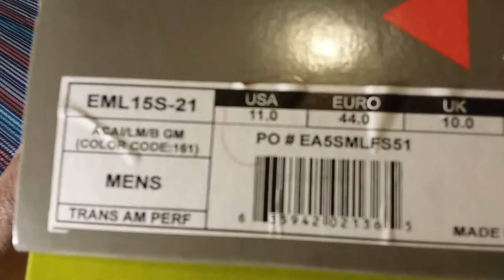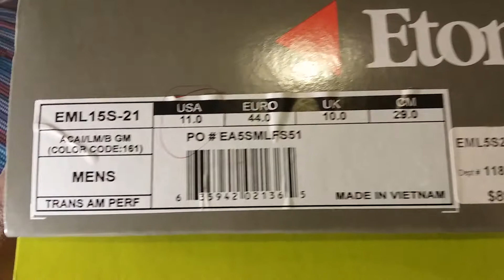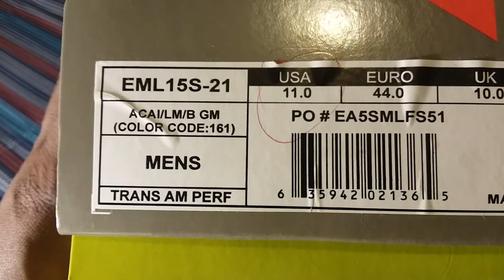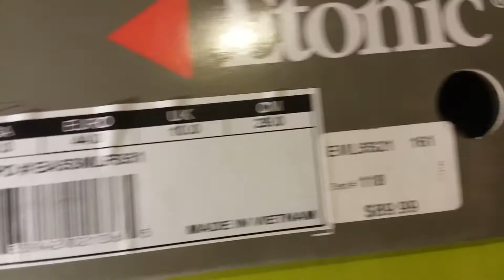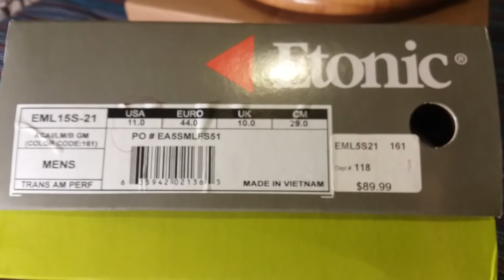Etonic Trans Am Perf Pur/Lim/Pin/Wht